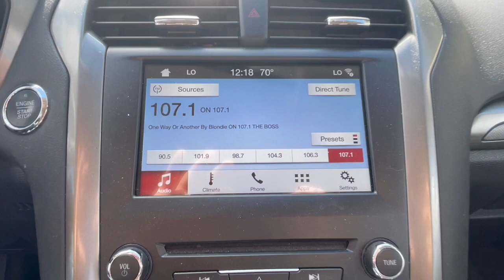2018 Ford Fusion Tinton Falls, Red Bank, Long Branch, Monmouth Beach, Eatontown, NJ 16241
Shadow Black Used 2018 Ford Fusion available in Red Bank, New Jersey at George Wall Ford Lincoln. Servicing the Tinton Falls, Long Branch, Monmouth Beach, Eatontown, NJ area.